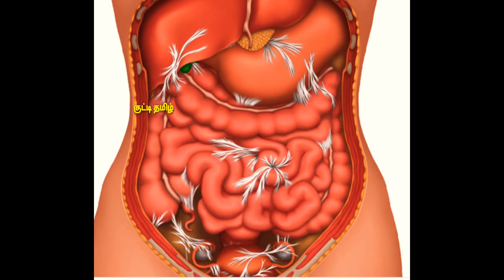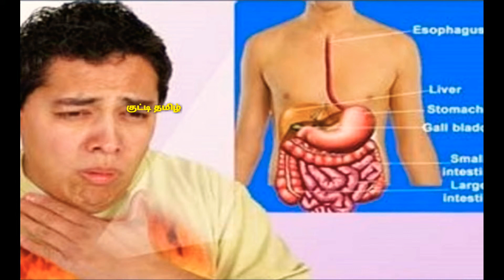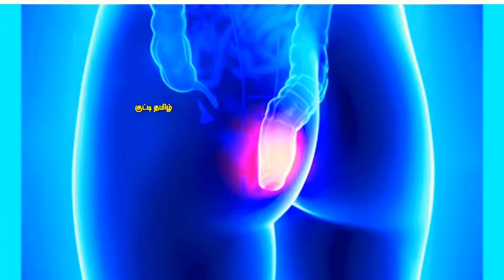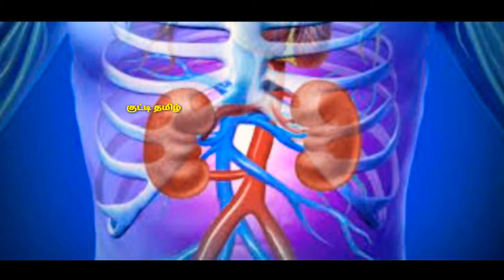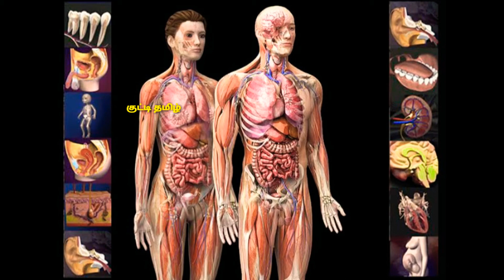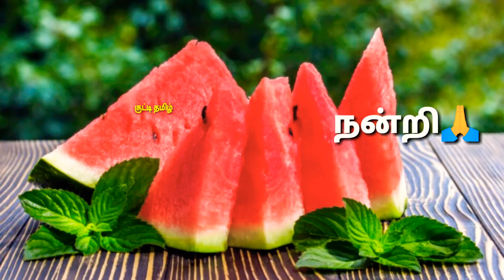வெயில் காலங்களில் ௨டலின் பாதுகாப்பு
வெயில் காலங்களில் ௨டலை பாதுகாப்பாக வைத்திருக்க என்னவெல்லாம் கடைபிடிக்க வேண்டும் என்று  சித்த மருத்துவர் தமிழில் மிக விளக்கமாக எடுத்துக் கூறியது